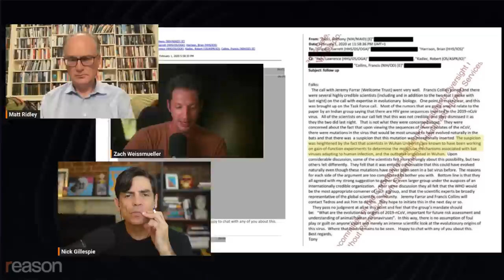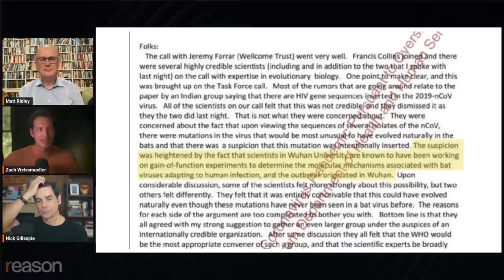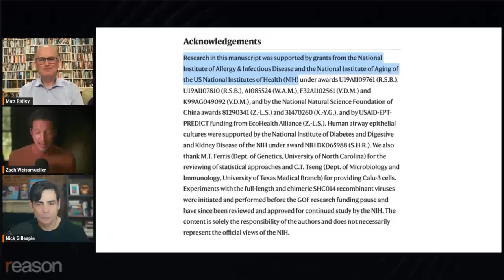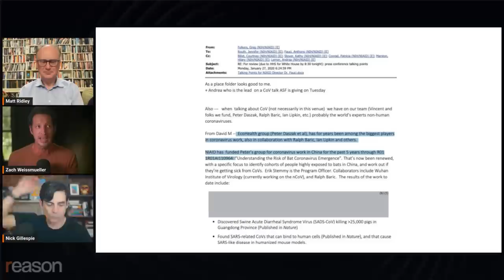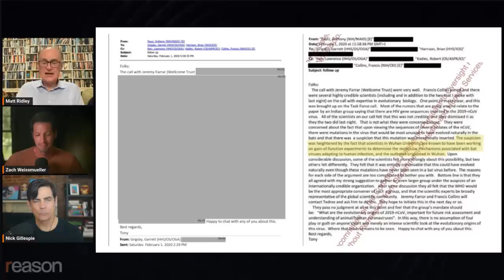What was Fauci hiding?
"The reason for redacting the whole email was to save Anthony Fauci's face after that exchange with Rand Paul," says Matt Ridley, co-author of "Viral: The Search for the Origin of Covid-19."